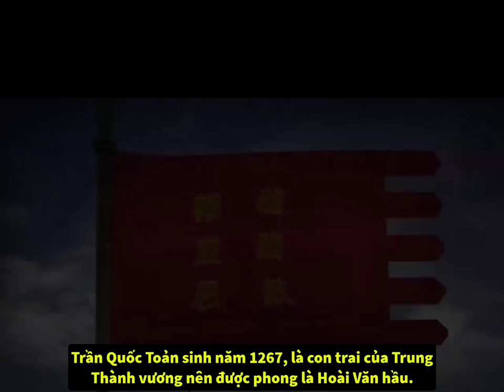Tập 23 : Trần Quốc Toản - Lá Cờ Thêu 6 Chữ Vàng